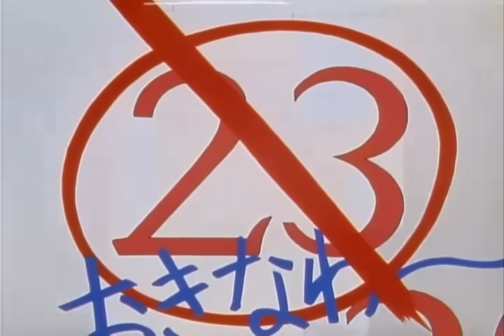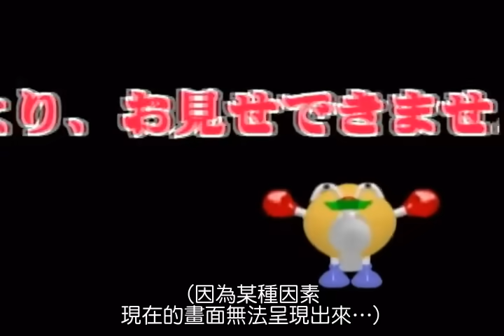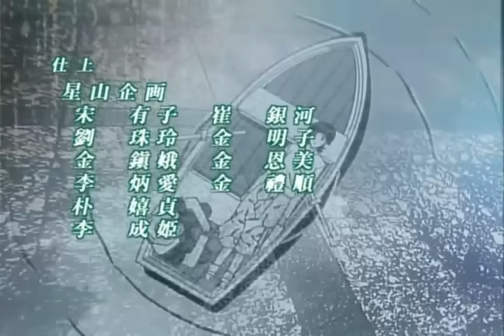【日語繁中】麻辣教師 GTO 36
麻辣教師GTO 36 冬月変身！ 燃えろ夏女！